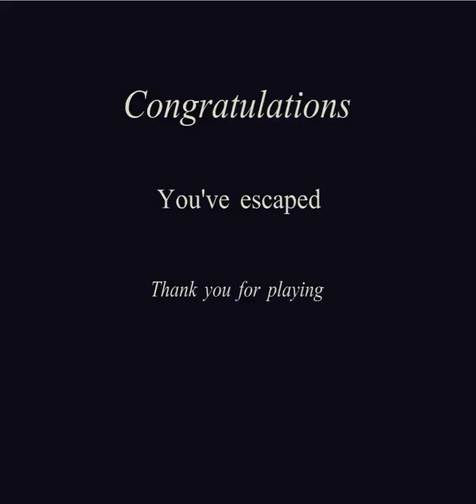[ZoMAYoR] Uncover Escape Walkthrough